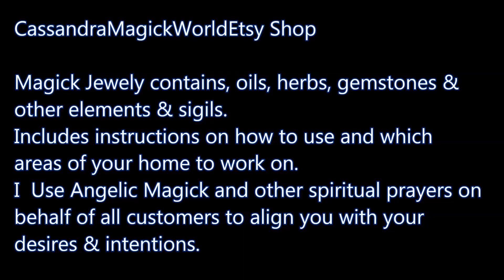Satan Feels Cursed by God -The Devil Fell in Love with an Earth Angel - Collective Reading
X: Cassandra George Sturges | Mythology Storyteller